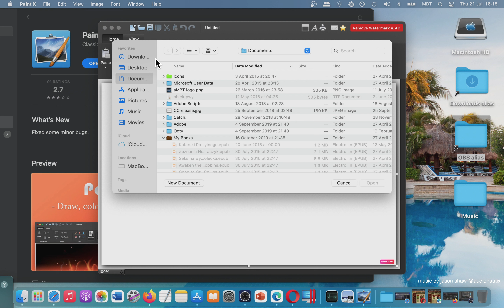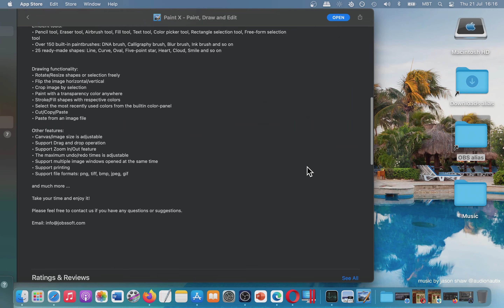Paint X Paint Draw and Edit App for MAC Basic Overview - Mac App Store